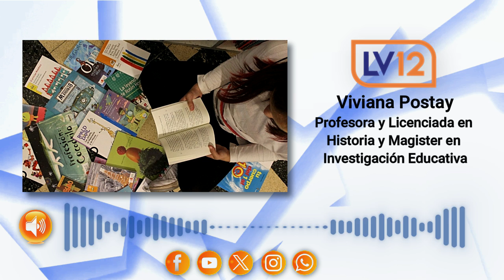Viviana Postay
Profesora y Licenciada en Historia y Magister en Investigación Educativa